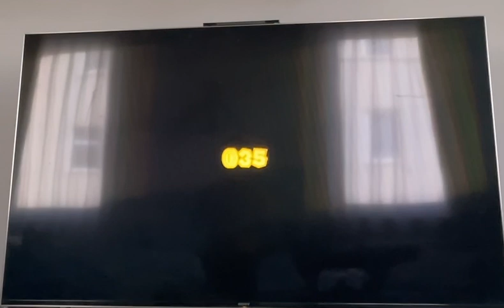Super Mario 3D World + Bowsers Fury (Part 1): The Beast Awakens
My freinds

I cant mention these dudes….
Ofrim
S_kingplayz

Drop a sub were so close to 3k